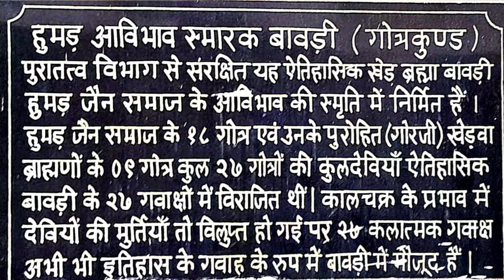બ્રહ્માજીની વાવ, ખેડબ્રહ્મા લાઇવ વિડિયો | BRAHMAJI NI VAV KHEDBRAHMA LIVE VIDEO